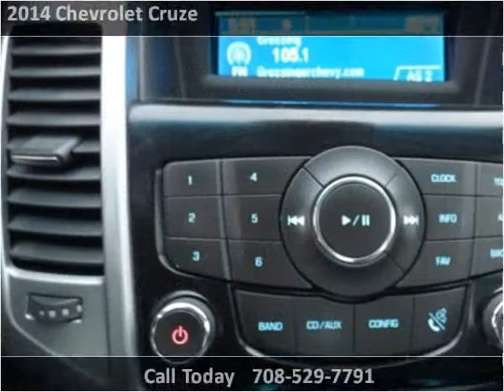2014 Chevrolet Cruze Used Cars Burbank IL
This 2014 Chevrolet Cruze is available from Baha Auto Group.